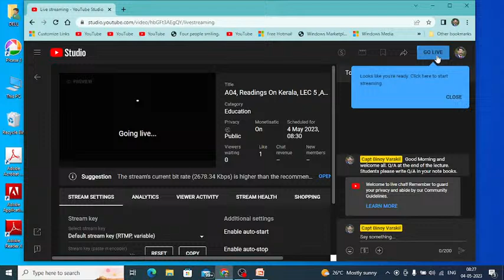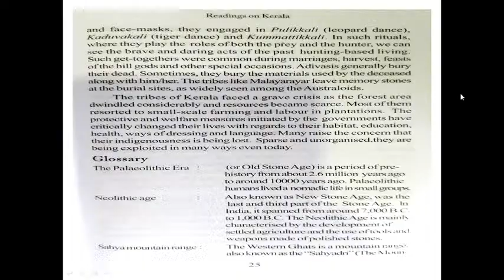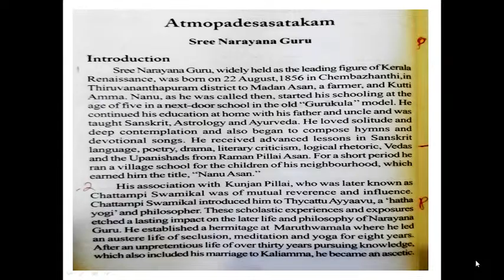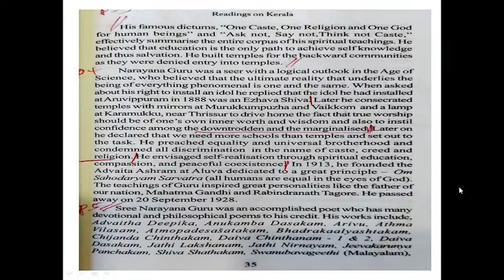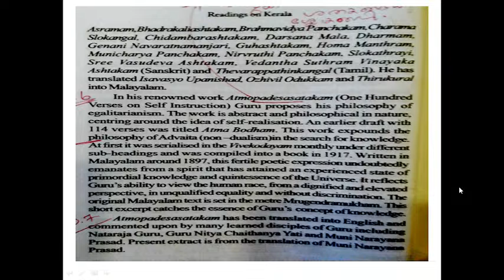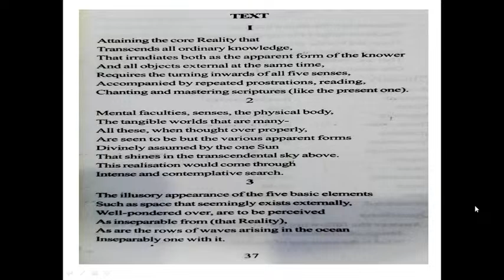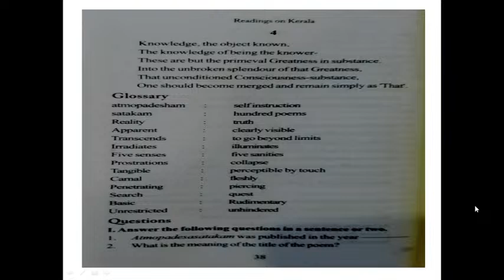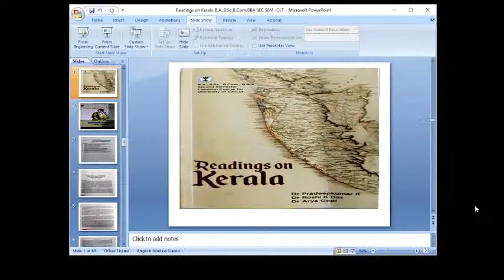A04, Readings On Kerala, LEC 5 ,ATMOPADESASATAKAM, SREE NARAYANA GURU Mal & Eng @ CaptBinoyVarakil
A04, Readings On Kerala, LECTURE 5, ATMOPADESASATAKAM, SREE NARAYANA GURU, DISCUSSION in Malayalam & English @ CaptBinoyVarakil
B.A., B.Sc., B. Com., B. B. A. Second Semester, Common Course For UG students of University of Calicut.